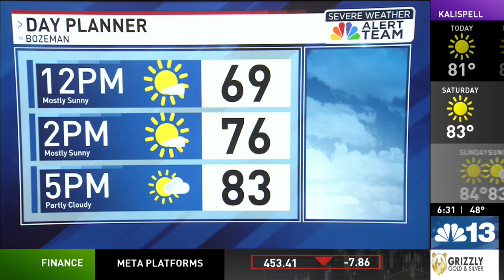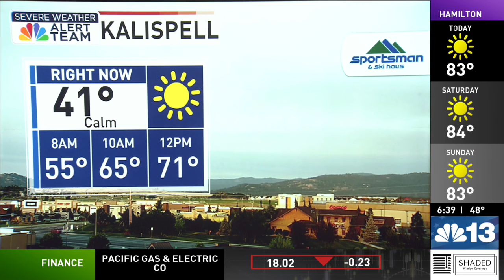TOP STORIES: Storm cleanup continues, thousands without power, new wildfire starts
Smoke jumpers called for difficult fire east of Polson.  Parts of Missoula Co. could be without power into weekend.

NBC MT Today is live 5-7 am.